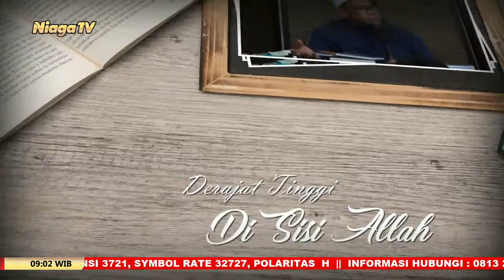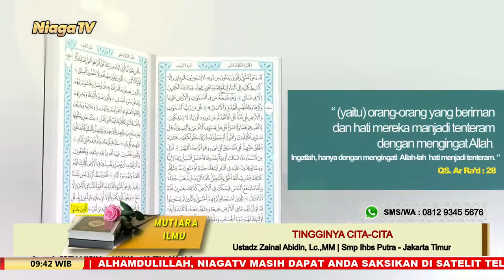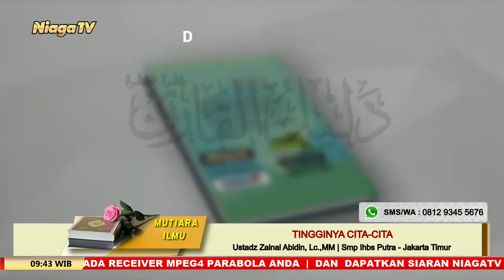Tingginya Cita-Cita | Ustadz Zainal Abidin, Lc ,MM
[Mutiara Ilmu]

Tingginya Cita-Cita

Ustadz Zainal Abidin, Lc.,MM

Smp Ihbs Putra - Jakarta Timur

Live Facebook: Niaga TV - Sukses Berkah